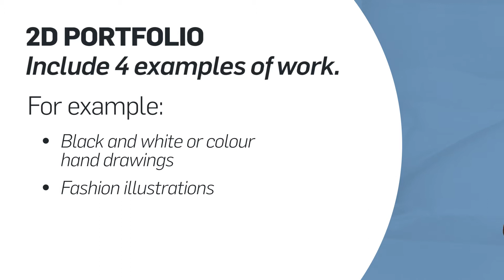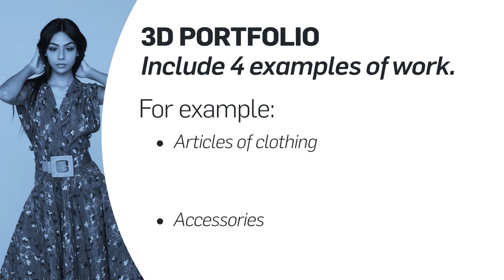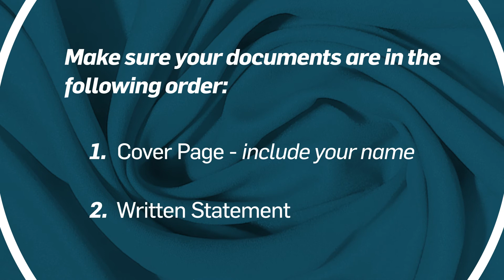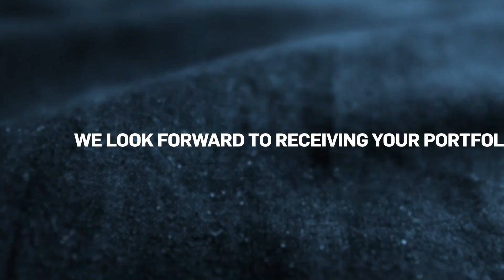Bachelor of Fashion Design Portfolio Requirements - LaSalle College Vancouver